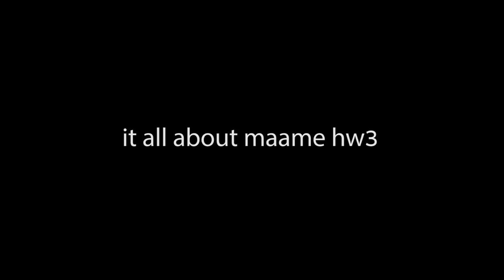Ghana Movie Star kolegye Interview Of Maame Hwe New Ghana Movie Coming Soon